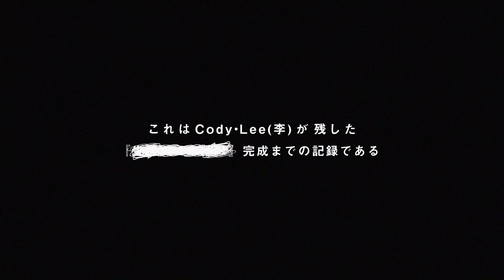Cody・Lee(李) Recording Documentary Film Teaser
本映像は2020年2月に撮影されたものです。

Thanks：Tomoya Nakamura(BUGS STUDIO)、伊豆スタジオ、Studio Green Bird